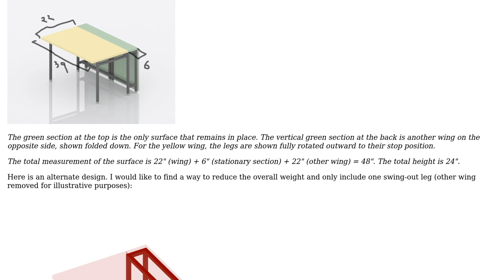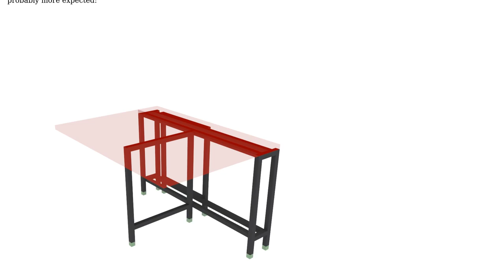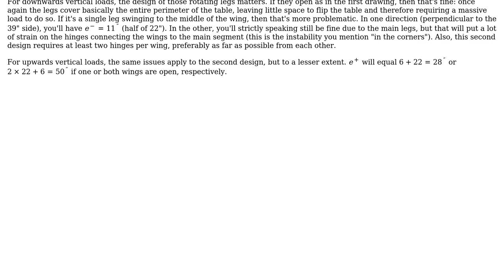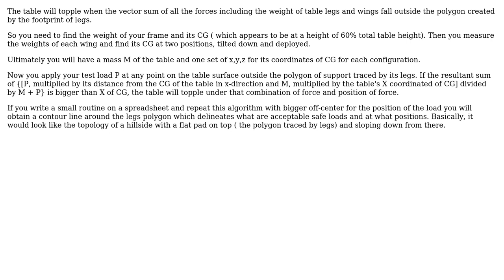Engineering: Stability issues in gateleg table design (2 Solutions!!)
Engineering: Stability issues in gateleg table design

With thanks & praise to God, and with thanks to the many people who have made this project possible! | Content (except music & images) licensed under CC BY-SA | Music | Images & others | With thanks to user Wasabi user kamran user Geraldo and the Stack Exchange Network Trademarks are property of their respective owners. You are responsible for your own actions.